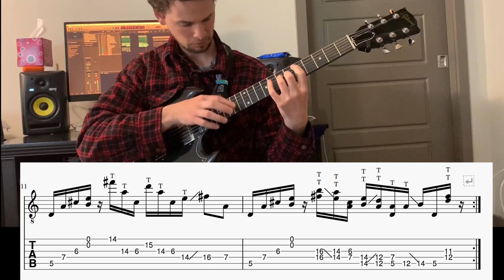Yvette Old. Play through of a song I wrote to showcase techniques used by Yvette Young